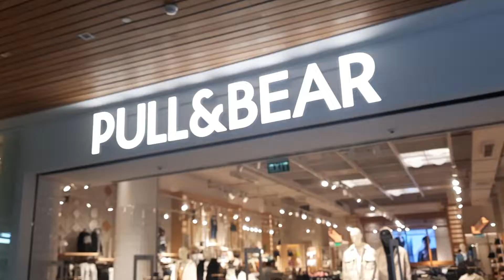ABC Mall Verdun, Beirut Lebanon